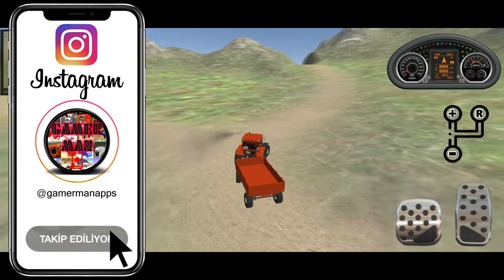Traktr Balya Taşıma 2021||(Level 7)//Gamerman//Android Gameplay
Çift tekerli römork ve harika traktör fizikleri ile
balyaları tarladan alıp çiftliğimizdeki samanlığa
taşımamız gerekiyor. Gerçekçi grafikler ve manuel vitesli
traktör ile kolay oynayış deneyimi bu oyunda sizlerle.